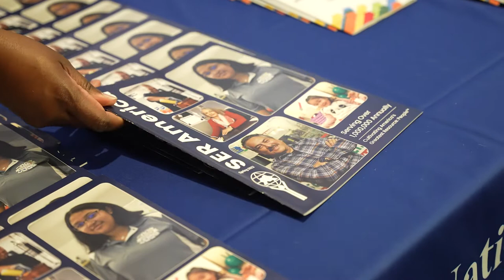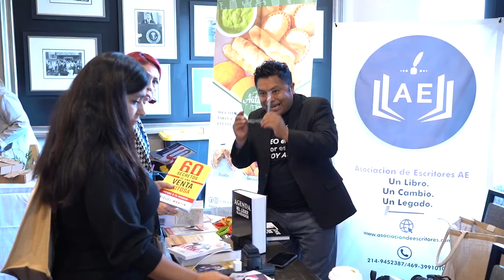Baile Folklórico | Conference Recap & Highlight Video | Frozen Fire | Dallas Video Production